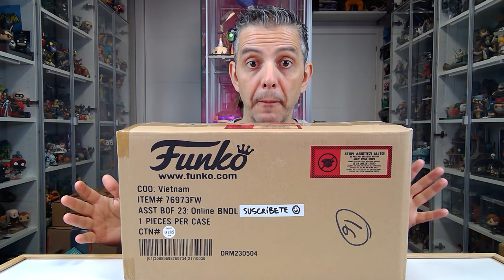FUNKO FUNDAYS CAMP BOX FUNAMUCK BEARS ¿MERECE LA PENA?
YA TENEMOS EN CASA LA FUNKO FUNDAYS CAMP BOX DE ESTE AÑO. ¿MERECE LA PENA?